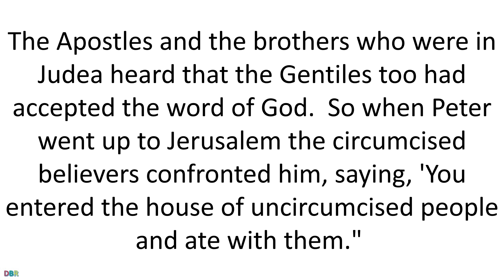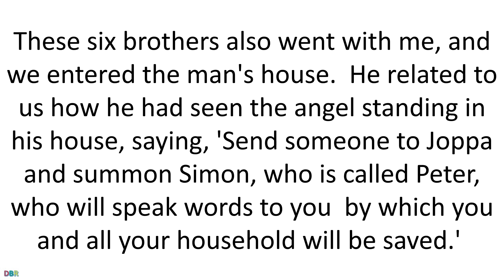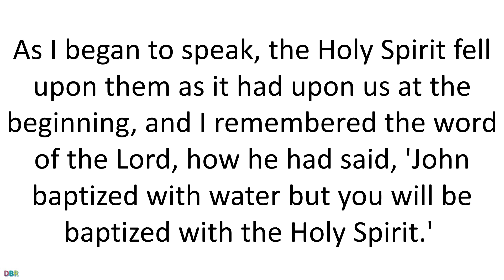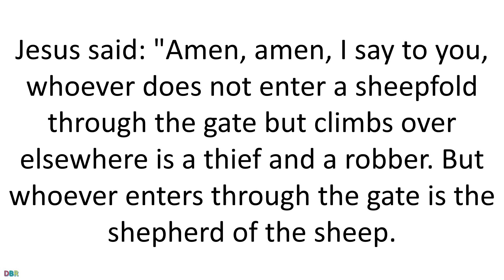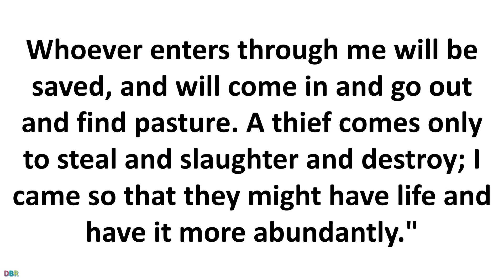13 May 2019 Catholic Mass Daily Bible Reading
13 May 2019 Catholic Mass Daily Bible Reading
May 13 2019
Monday of the Fourth Week of Easter
Lectionary: 279
The Apostles and the brothers who were in Judea
heard that the Gentiles too had accepted the word of God.
So when Peter went up to Jerusalem
the circumcised believers confronted him, saying,
'You entered the house of uncircumcised people and ate with them."
Peter began and explained it to them step by step, saying,
"I was at prayer in the city of Joppa
when in a trance I had a vision,
something resembling a large sheet coming down,
lowered from the sky by its four corners, and it came to me.
Looking intently into it,
I observed and saw the four-legged animals of the earth,
the wild beasts, the reptiles, and the birds of the sky.
I also heard a voice say to me, 'Get up, Peter. Slaughter and eat.'
But I said, 'Certainly not, sir,
because nothing profane or unclean has ever entered my mouth.'
But a second time a voice from heaven answered,
'What God has made clean, you are not to call profane.'
This happened three times,
and then everything was drawn up again into the sky.
Just then three men appeared at the house where we were,
who had been sent to me from Caesarea.
The Spirit told me to accompany them without discriminating.
These six brothers also went with me,
and we entered the man's house.
He related to us how he had seen the angel standing in his house, saying,
'Send someone to Joppa and summon Simon, who is called Peter,
who will speak words to you
by which you and all your household will be saved.'
As I began to speak, the Holy Spirit fell upon them
as it had upon us at the beginning,
and I remembered the word of the Lord, how he had said,
'John baptized with water
but you will be baptized with the Holy Spirit.'
If then God gave them the same gift he gave to us
when we came to believe in the Lord Jesus Christ,
who was I to be able to hinder God?"
When they heard this,
they stopped objecting and glorified God, saying,
"God has then granted life-giving repentance to the Gentiles too."
R.(see 3a) Athirst is my soul for the living God.
or:
R. Alleluia.
As the hind longs for the running waters,
so my soul longs for you, O God.
Athirst is my soul for God, the living God.
When shall I go and behold the face of God?
R. Athirst is my soul for the living God.
or:
R. Alleluia.
Send forth your light and your fidelity;
they shall lead me on
And bring me to your holy mountain,
to your dwelling-place.
or:
R. Alleluia.
Then will I go in to the altar of God,
the God of my gladness and joy;
Then will I give you thanks upon the harp,
O God, my God!
or:
R. Alleluia.
AlleluiaJN 10:14
R. Alleluia, alleluia.
I am the good shepherd, says the Lord;
I know my sheep, and mine know me.
R. Alleluia, alleluia.
GospelJN 10:1-10
Jesus said:
whoever does not enter a sheepfold through the gate
but climbs over elsewhere is a thief and a robber.
But whoever enters through the gate is the shepherd of the sheep.
The gatekeeper opens it for him, and the sheep hear his voice,
as he calls his own sheep by name and leads them out.
When he has driven out all his own,
he walks ahead of them, and the sheep follow him,
because they recognize his voice.
But they will not follow a stranger;
they will run away from him,
because they do not recognize the voice of strangers."
Although Jesus used this figure of speech,
they did not realize what he was trying to tell them.

So Jesus said again, "Amen, amen, I say to you,
I am the gate for the sheep.
All who came before me are thieves and robbers,
but the sheep did not listen to them.
I am the gate.
Whoever enters through me will be saved,
and will come in and go out and find pasture.
A thief comes only to steal and slaughter and destroy;
I came so that they might have life and have it more abundantly."